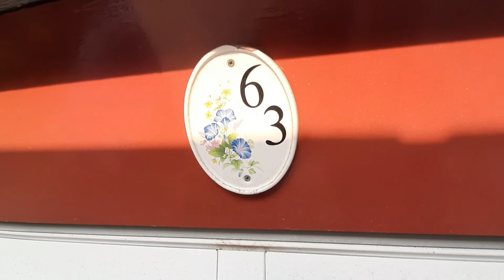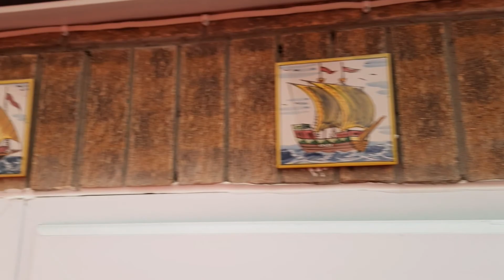How to sell a house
House sale video